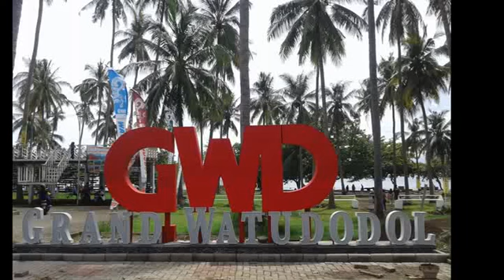PENYU Selat Bali Grand Watu dodol Banyuwangi#sholihintraveler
Trip To Grand Watu Dodol. We Are Tour Guide Club. Guiding to All Banyuwangi Tourism Places. Come To Banyuwangi And Get More Experiences With Us.
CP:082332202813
sholihintraveler